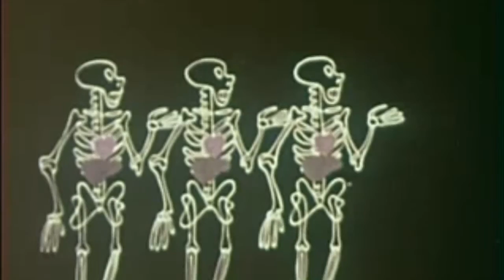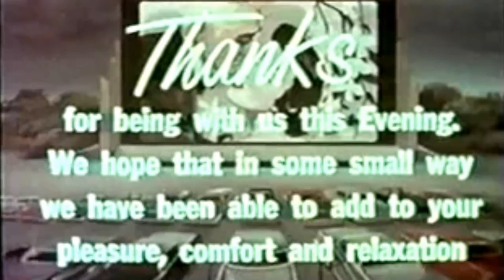Midnight Train Episode 11 "Hypocrisy"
MIDNIGHT TRAIN takes to the rails once more to display the hypocrisy among white people who will fight for animal rights but not other races rights, and ends with a hopeful message of humanity and peace for the future.

MIDNIGHT TRAIN is an experimental art piece. The footage and audio used in this series is all in the public domain. I take no ownership over any of the content used in the frankenstein like creation of this series.